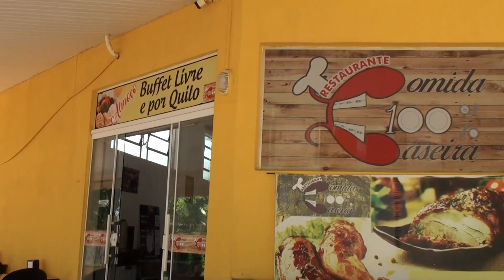Transplante de RIM na UOPECCAN de Cascavel está habilitado.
Dr. Matheus Takahashi Transplante de RIM na UOPECCAN de Cascavel está habilitado.